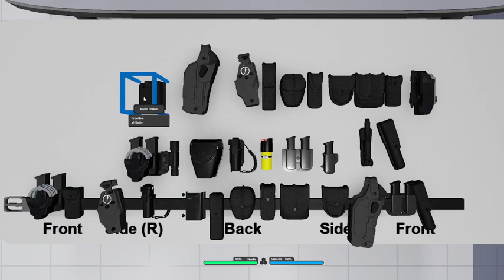Everything you need to know about MAPLE COUNTY ROBLOX!